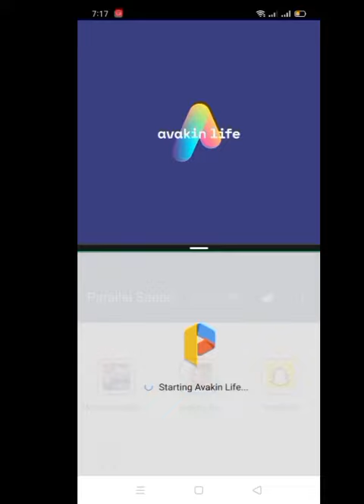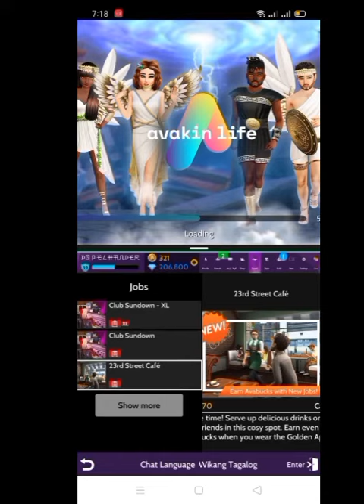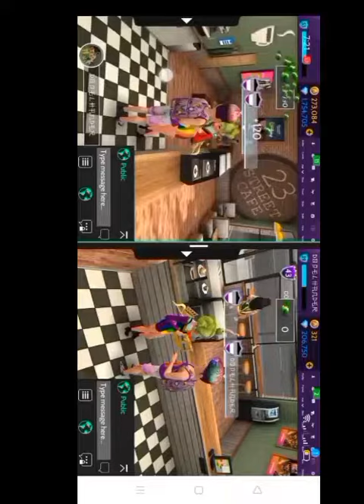HERE'S HOW I GAINED MY ONE MILLION AVABUCKS! | June 2021 | Avakin Life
I was able to gain my 1 Million Avabucks in 5 Golden Apron Days! ❤